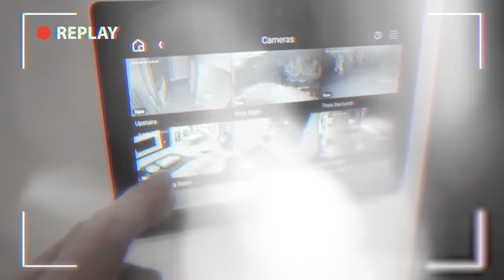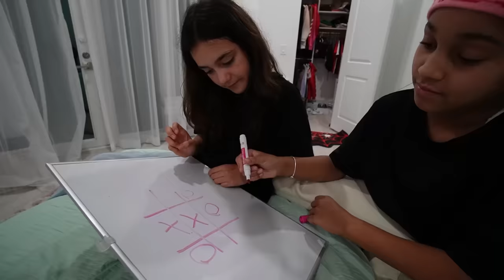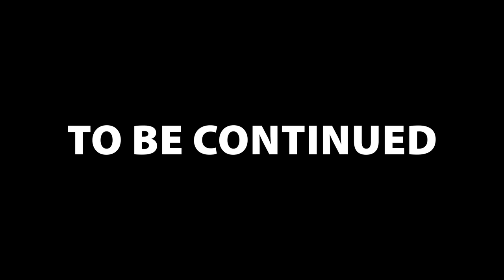The STALKER is in our HOUSE in the ATTIC 😱